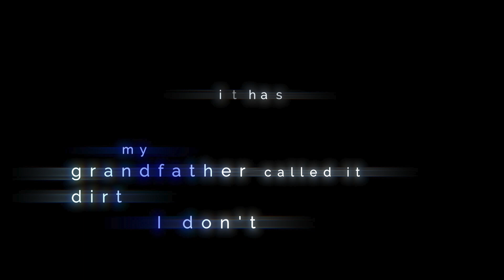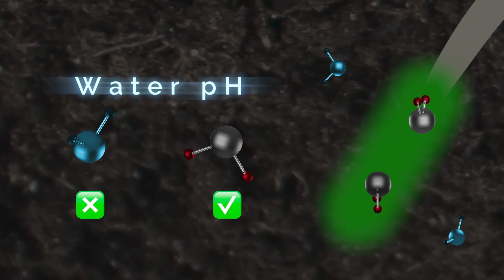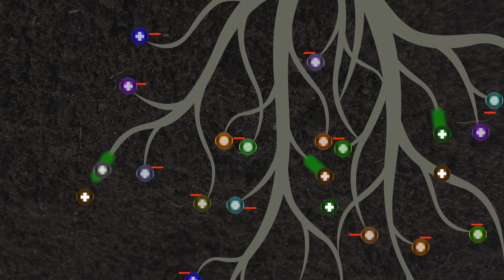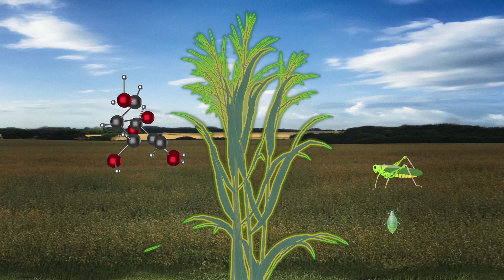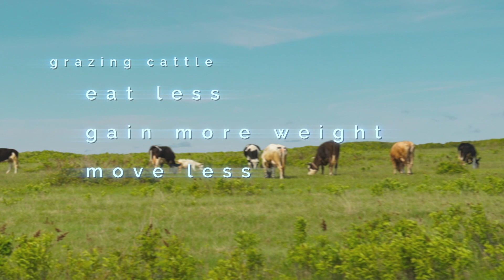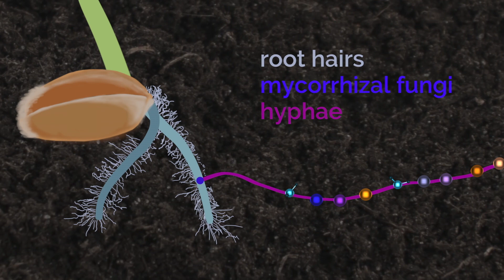Crop Aid Plus and Crop Aid Seed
Today’s farmers are faced with a multitude of issues. These include compaction, poor soil tilth, water logging, anaerobic conditions, poor fertilizer efficiency, unavailable nutrients, unbalanced soils, pH being too    high or low, alkaline conditions, and more.